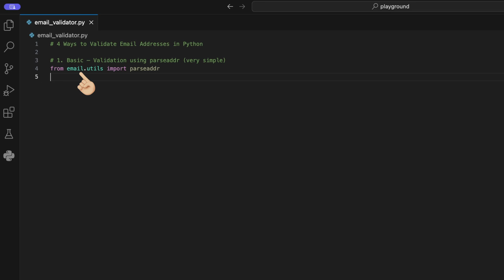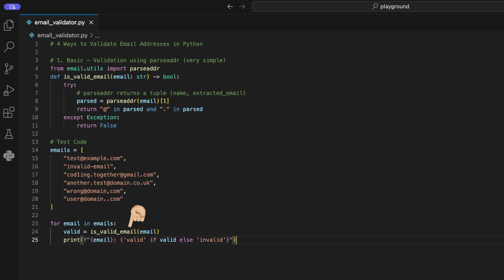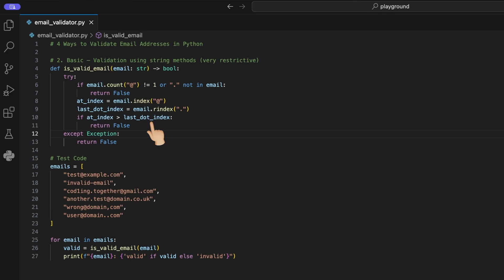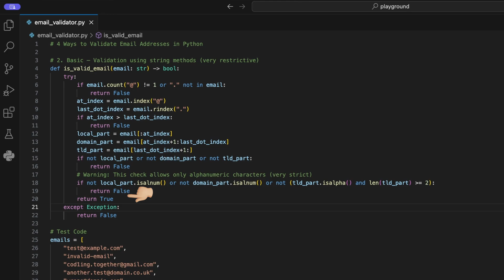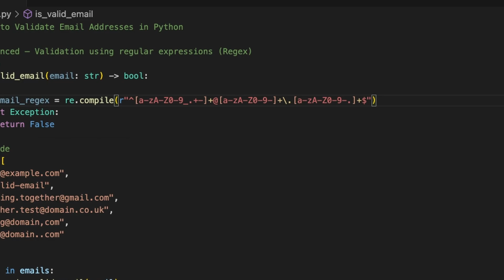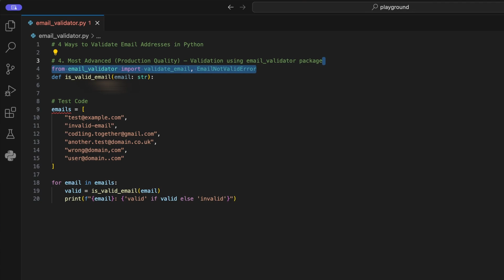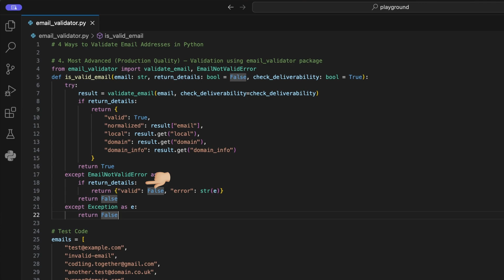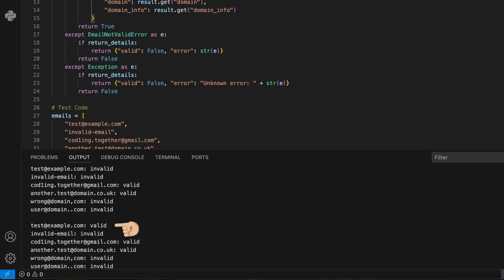VALIDATE Email Address In Python with these 4 Ways: From Basic To Bulletproof!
Hello Pythoneer!

🚀 Ready to crack the code on email validation in Python? This ultimate guide has your back—whether you’re building slick user signups, wrangling contact forms, or keeping data squeaky clean! Unlock these 4 game-changing techniques:

✅ Built-in Power: Harness the parsaddr library like a pro.

✅ String Smarts: Validate emails with simple, clever checks.

✅ Regex Magic: Wield patterns to sniff out legit addresses.

✅ Library Love: Supercharge your skills with the email-validator package.

We’re diving deep—think crystal-clear explanations, juicy code snippets, and pro tips to make your email validation bulletproof! 💪 Perfect for coders at any level who want to stand out.

💡 Snag the resources, test it out, and level up! Searching ‘Python email validation,’ ‘regex email tutorial,’ or ‘coding best practices’? This is your goldmine!

⏰ Content
0:00 Intro
0:21 Built-in parsaddr
1:33 String Validation
3:36 Regex Pattern
5:07 Email Validator Library